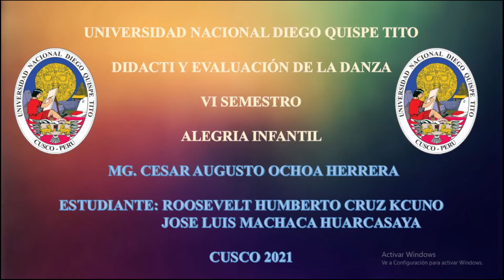danza alegría infantil